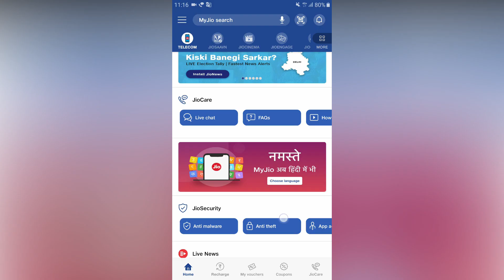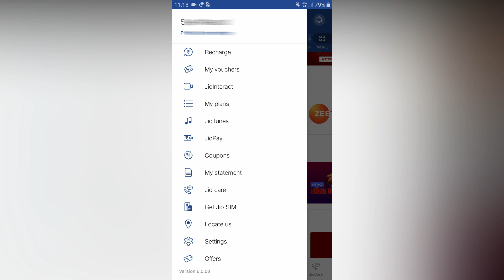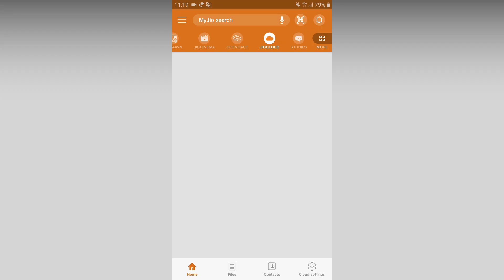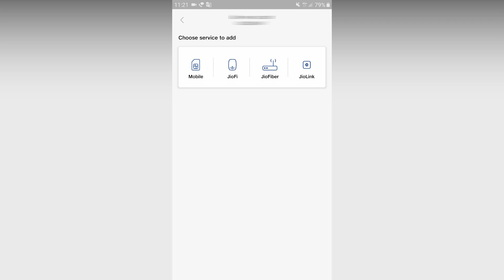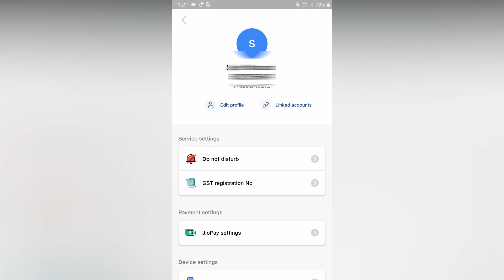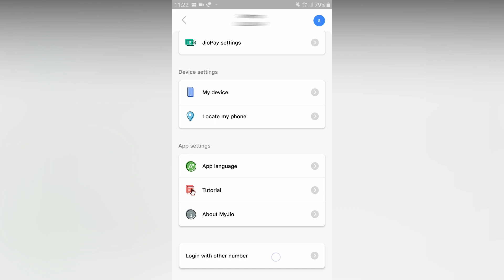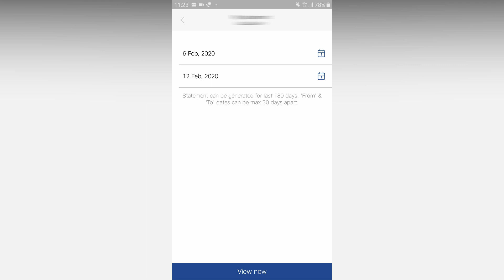இந்த மொபைல் ஆப் இருந்தால் போதும் - How To Manage My Jio App in Tamil 2020